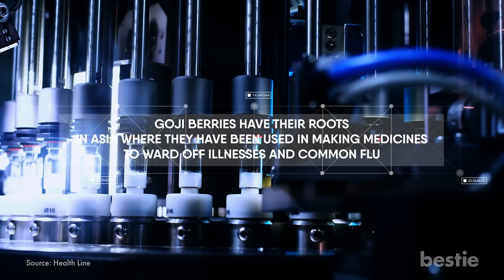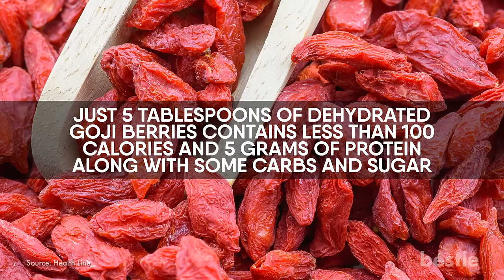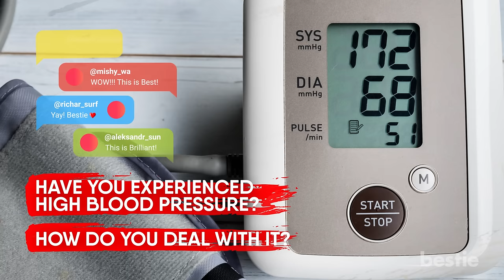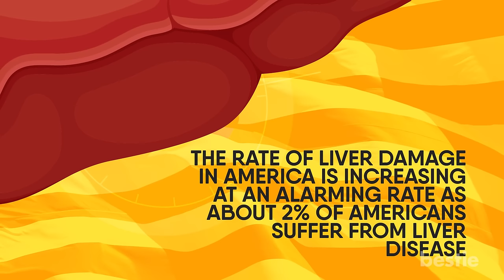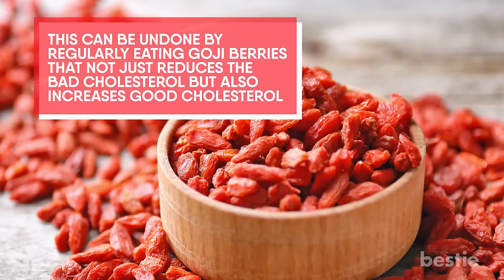Why You Should Be Eating Goji Berries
Natural immunity enhancers? Promotes eye health? A go-to for those with diabetes?

Timestamps:
Intro - 0:00
Prevents High Blood Sugar - 01:39
Promotes Eye Health - 02:13
Supports Immune Function - 02:58
Keeps Skin Glowing And Healthy - 03:33
May Relieve Anxiety - 04:13
Prevents The Onset Of Liver Damage - 04:41
Promotes Wound Healing - 05:15
Lowers The Risk Of Developing Certain Cancers - 05:41
Reduces Bad Cholesterol - 06:15
Supports Weight Loss - 07:05
How Much Is Too Much? - 07:32
How To Add Goji Berries In Your Diet - 08:01

Summary:
Did you know that for over 2,000 years, goji berries have been a part of traditional chinese medicine? These tiny red berries that can be eaten fresh or dehydrated, flooded grocery stores during the uprising of superfoods and healthy eating in the past couple of years.

What makes them special is the presence of a specific plant based phytochemical called beta carotene which is far more superior than any other plant based beta carotene. Did you know they are filled with 500 times more Vitamin C than oranges? Although small in size, they definitely deserve your attention and we’ll tell you why.

Goji Berries have their roots in Asia where they have been used in making medicines to ward off illnesses and common flu. Known for their sweet and tangy flavor, these berries are now a popular component in numerous supplements and superfood blends.

They are richly packed with antioxidants and nutrients that are linked with several health benefits. Just 5 tablespoons of dehydrated goji berries contains less than 100 calories and 5 grams of protein along with some carbs and sugar.